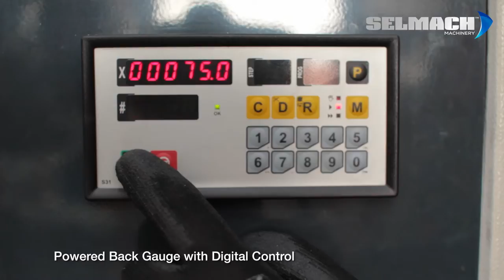Morgan Rushworth HSGS & BHGS Hydraulic Swing Beam Sheet Metal Guillotine [Selmach Machinery]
The powerful Morgan Rushworth HSGS & BHGS range of hydraulic swing beam sheet metal guillotines are equipped with the new advanced front light guard design. This consists of multiple beams directed across the front of the blade and hold downs, which immediately switches the machine off if interrupted. The advantage of this innovative system ensures both increased operator safety and vastly improved vision to the work piece as the traditional guard is no longer necessary. The ELGO NC Controller ensures accurate cutting and complete cutting lists with quantities can be programmed for efficiency.